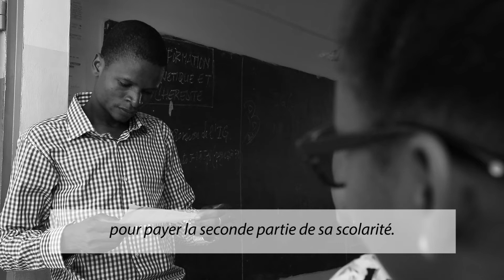MTN Mobile Money - Pour payer votre scolarité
Pour vous, nous avons conçu des solutions sécurisées et innovantes pour faciliter votre vie chaque jour. Et vous avez apprécié.

De Kandi à Cotonou, vous êtes plus d’un million d’abonnés MTN Mobile Money à nous faire confiance.

Grâce à MoMo, vous avez pu soutenir vos proches, faire prospérer votre commerce, gagner du temps… Et cela ne changera pas.

Nous continuerons ensemble avec nos partenaires à vous offrir le meilleur et à garantir la sécurité des fruits de votre labeur, pour vous permettre d’en profiter quand vous le voulez.